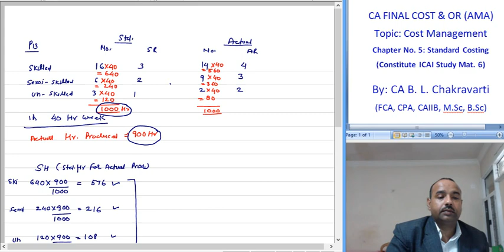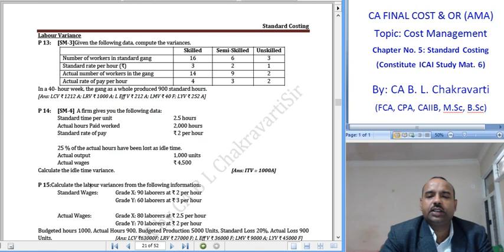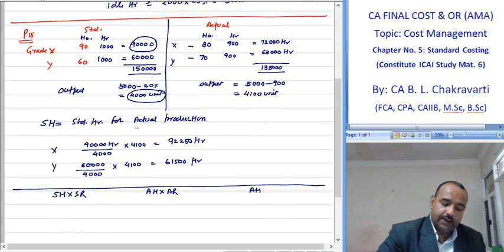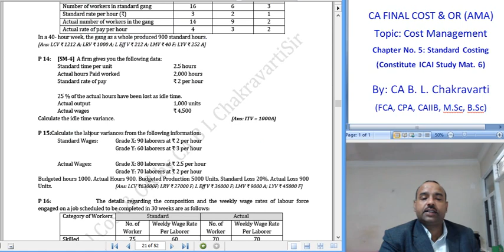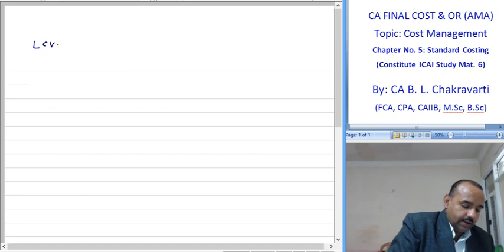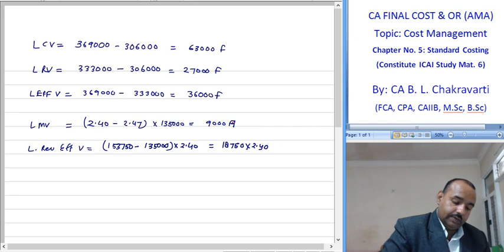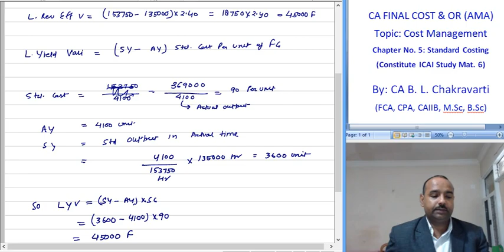CA Intermediate Paper 3 Cost Accountancy Std Costing 1 Labour Variancce L 032